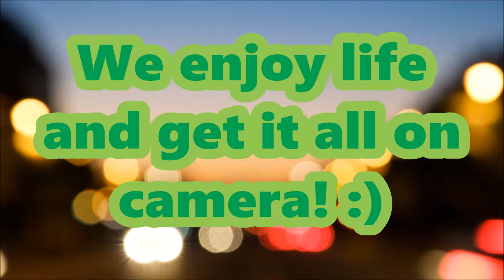Who are the Froggy Vloggers?